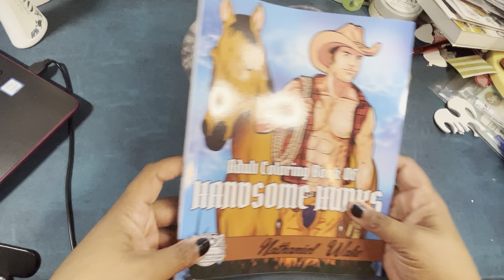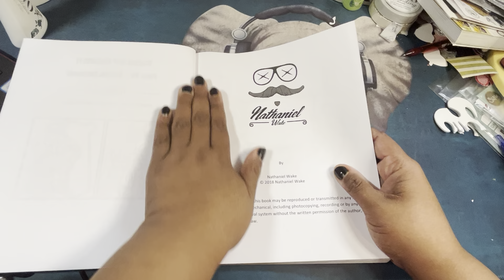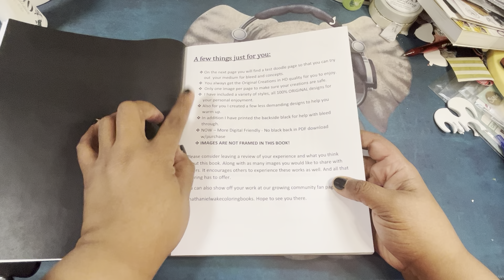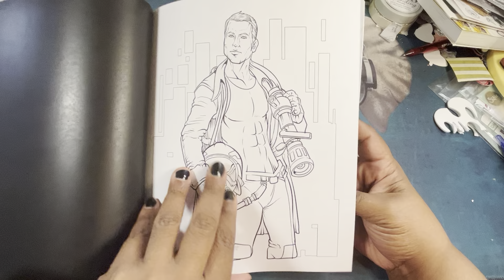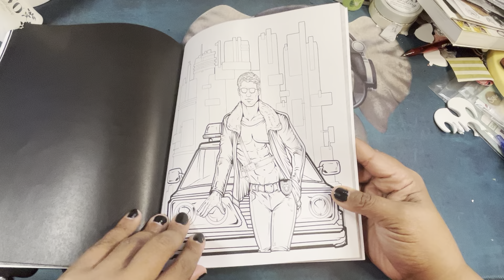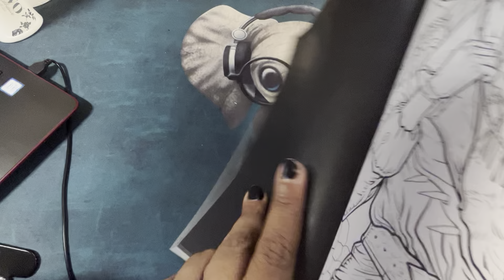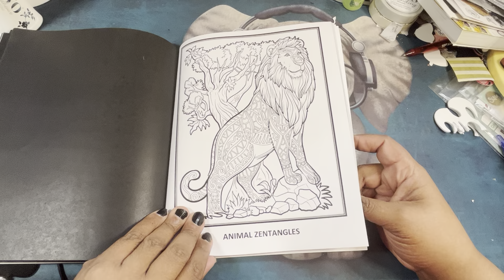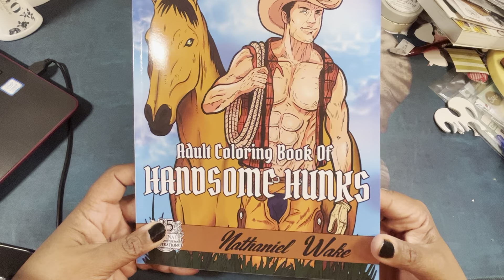Handsome Hunks- Nathaniel Wake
Grab a cuppa!!☕️☕️📚 Settle in!

fliptru Handsome Hunks by Nathaniel Wake

Secret Santas
Handsome Hunks
Mythological Life framed
Adult Coloring Book Sampler

Do you want to buddy color or askt to suggest books/pages to film? Let me know😺

YouTube color folks!

And more!!!

I am a participant in the Amazon Services Associates Program, an affiliate advertising program designed to provide a means for me to earn fees by linking to Amazon.com and related sites.

Ohuhu new 120 set

Wish list: https

Canva and iMovie credits